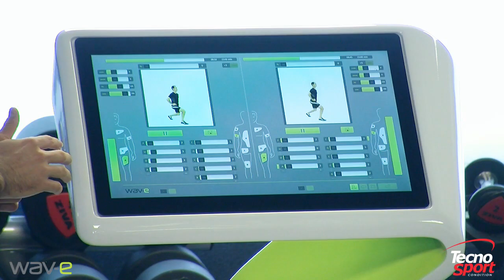Ejercicio de escaleras – entrenamiento doble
Entrenamiento para dos personas con la consola doble de wav-e con ejercicio de escaleras.